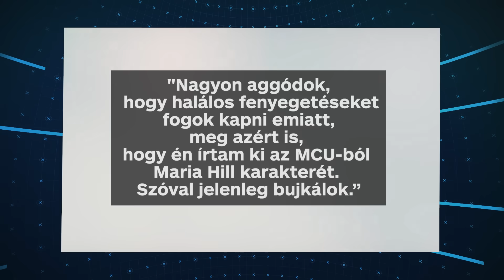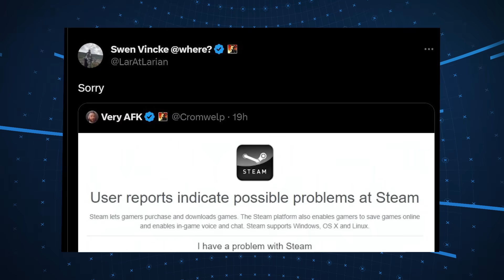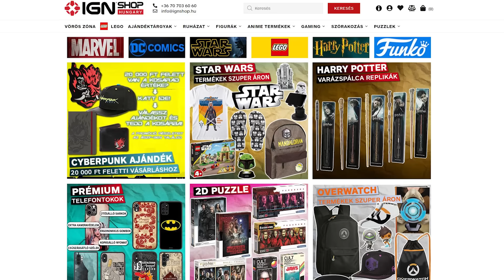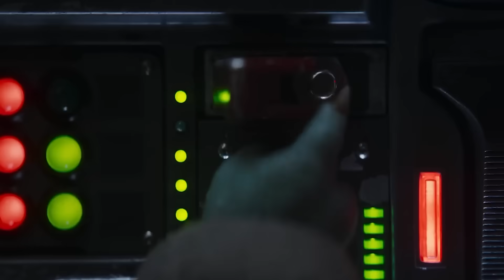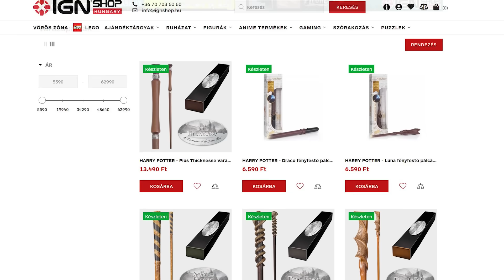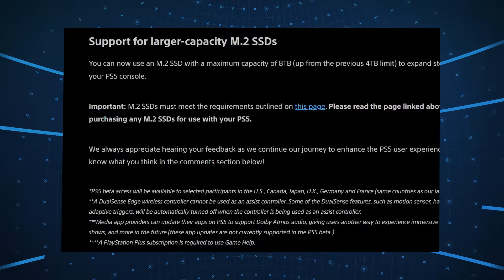Megváltoztathatták a Végjáték befejezését! - Weekly Fix 2023/31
A weeklyfix mai adásában szó lesz arról, hogy a Titkos invázió belepiszkált a végjáték ikonikus pillanatába, hogy elképesztően jól indult a Baldur’sGateIII és hogy mégis megvalósulhat a Wonder Woman 3. Gal Gadottal.

00:00 - Bevezető
00:18 - A Titkos invázió rendezője tart a halálos fenyegetésektől
01:42 - Elképesztően indult a Baldur’s Gate III
03:10 - Villámhírek
05:31 - Mégis megvalósulhat a Wonder Woman 3. Gal Gadottal?
06:48 - Fontos újdonságokat hoz a PS5 frissítése